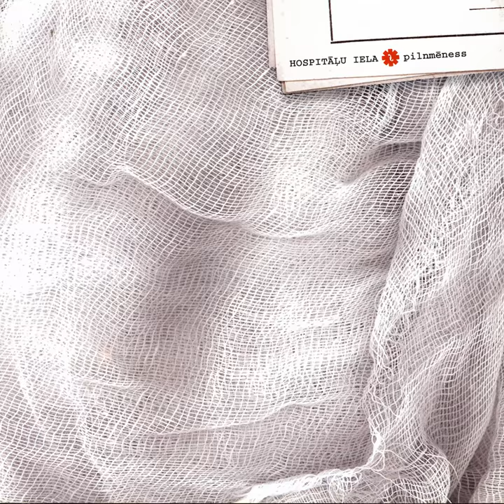Par Kiosku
Par Kiosku · Hospitāļu iela

Pilnmēness